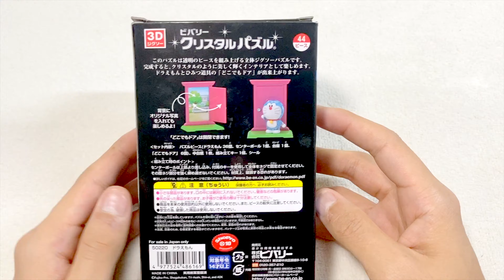Doraemon × Anywhere Door 3D Crystal Puzzle ! BEVERLY 44ピース クリスタルパズル ドラえもん - Interesting Japan -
As with the last Gundam I built, there are no instructions...
That's pretty hard to do with this series!
But it's more accomplished than a regular puzzle!

The blue crystals are beautiful when they glow, so I think I'm going to decorate my house:)

就像我上次做的高达一样，没有说明书... ...
这个系列要做到这一点还真不容易!
但它比普通的拼图更有成就感!

蓝色的水晶在发光的时候很美，所以我想我要装饰我的房子：）。)

谢谢你一直看我的视频!

I'm Japanese.
I want to let people know about Japanese toys and culture, so I post every day!
I'm also taking requests, so if you have any suggestions, please comment!

谢谢你看了这个视频。
我是日本人。
我想让大家了解日本的玩具和文化，所以我每天都会发帖!
我也在接受大家的要求，如果大家有什么建议的话，请评论一下!